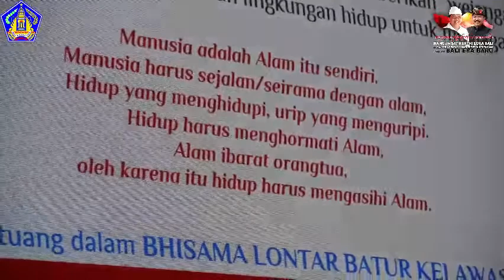Bali Siap Jadi Tuan Rumah World Water Forum 2024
Gubernur Bali, Wayan Koster menyatakan Bali sangat siap untuk menghelat pertemuan tingkat dunia World Water Forum (WWF) edisi ke-10 yang rencananya akan digelar pada tahun 2024 mendatang, dimana Bali dan Indonesia secara umum menjadi salah satu kandidat kuat untuk menjadi tuan rumah.

Kesiapan Bali menjadi tuan rumah pertemuan tingkat dunia World Water Forum (WWF) edisi ke-10 diungkapkan secara langsung oleh Gubernur Bali dihadapan Governor of World Water Council, Dale Jacobson pada, Rabu (Buda Pon, Pujut) 8 Desember 2021 dalam acara kunjungan Panitia Seleksi Tuan Rumah World Water Forum 2024 ke Pulau Bali yang berlangsung di Ruang Rapat Gedung Gajah, Jayasabha, Denpasar.

Kunjungan Panitia Seleksi Tuan Rumah World Water Forum 2024 ke Pulau Bali, turut juga dihadiri oleh Staf Ahli Menteri Bidang Teknologi, Industri, dan Lingkungan Kementerian PUPR RI , Endra S. Atmawidjaja, Pendiri Indonesia Water Institute (IWI) sekaligus pakar tata air, Firdaus Ali, Kalaksa BPBD Provinsi Bali, I Made Rentin dan Plt. Kepala Dinas Pariwisata Provinsi Bali, Tjok Bagus Pemayun.

Gubernur Bali jebolan ITB ini memastikan untuk mendukung penuh dan memfasilitasi kegiatan WWF 2024. Hal itu juga akan diperkuat oleh fasilitas dan infrastruktur pendukung, dimana Bali sudah sering menggelar secara sukses perhelatan tingkat dunia mulai dari IMF summit hingga gelaran APEC beberapa tahun lalu. “Belum lagi, persiapan untuk KTT G20 tahun 2020 menjadikan Bali semakin punya kesiapan untuk menjadi tuan rumah bagi pertemuan akbar yang menghadirkan delegasi banyak negara,” ujar Ketua DPD PDI Perjuangan Provinsi Bali ini seraya menyatakan gelaran internasional seperti WWF ini Kita harapkan mampu menjadi upaya pemulihan Bali yang sempat terpuruk pasca pandemi Covid-19. Jadi selain menghasilkan hal-hal essensial, dari pertemuan tersebut juga bisa bermanfaat bagi masyarakat lokal.

Dalam pertemuan tersebut, Gubernur Bali asal Desa Sembiran, Buleleng ini juga menjelaskan bagaimana masyarakat Bali yang dikenal dengan keunikan adat dan budaya-nya sangat menghormati air, tidak saja sebagai sumber kehidupan, namun juga punya makna-makna spiritual dan filosofis. “Kami punya tradisi secara kearifan lokal dan spiritual untuk melestarikan air dan sumber-sumbernya dengan upakara yang sangat sakral. Jadi itu adalah cara masyarakat Bali untuk memuliakan air (air yang ada di danau, laut, sungai, air terjun dan lainnya, red),” jelas orang nomor satu di Pemprov Bali ini.

Untuk memuliakan air yang tersebar di Pulau Dewata, mantan Anggota DPR-RI 3 Periode dari Fraksi PDI Perjuangan ini menyampaikan bahwa di era kepemimpinannya sebagai Gubernur Bali, pemuliaan terhadap air sudah tertuang dalam visi Nangun Sat Kerthi Loka Bali.

Jadi yang berkaitan dengan air, terdapat poin yakni Danu Kerthi yang merupakan upaya untuk menjaga dan menyucikan sumber-sumber air tawar, seperti danau, sungai dan sumber-sumber mata air lainnya. “Visi dan Misi tersebut tertuang secara jelas dalam kebijakan yang telah Saya keluarkan dalam Peraturan Gubernur Bali Nomor 24 Tahun 2020 tentang Pelindungan Danau, Mata Air, Sungai, dan Laut,” jelasnya.

Pelindungan Danau, Mata Air, Sungai, dan Laut ini dilakukan secara niskala dan sakala yang bersumber dari kearifan lokal Sad Kerthi yang dilaksanakan oleh perangkat daerah yang menyelenggarakan urusan Pelindungan Danau, Mata Air, Sungai, dan Laut dengan Pemerintah Kabupaten/Kota dan Desa Adat. Kemudian dalam strategi aksi-nya, Kita melaksanakan kegiatan penghijauan di sekitar sumber-sumber air, dengan tujuan debit air yang dihasilkan agar tetap terjaga. “Penanaman pohon dilaksanakan di sekitar sumber air, agar sumber air itu tidak kering dan mati,” jelasnya.

Kemudian, untuk menjaga kualitas dari sumber air diperlukan upaya dengan mengoptimalkan pertanian organik di radius tertentu dari sumber air dimaksud. “Wilayah tersebut dijaga agar tidak terkena polusi dan zat kimia, Kami sudah punya Pergub dan Perda yang mengatur hal tersbeut. Jadi selain secara upacara dan adat budaya, namun juga lewat kebijakan. Inilah cara-cara Kami untuk memuliakan air dan menggunakan secara bijak,” tandasnya.

Sebagai penutup, Gubernur Bali, Wayan Koster mengungkapkan air adalah penentu kehidupan manusia. Air yang ada di Bali tidak hanya untuk minum, mandi atau memasak, tetapi juga sebagai sarana penyucian dalam upacara keagamaan. “Dimana setiap ritual keagamaan pasti ada penggunaan air,” ungkapnya yang disambut tepuk tangan.